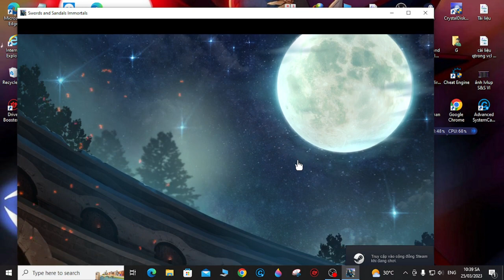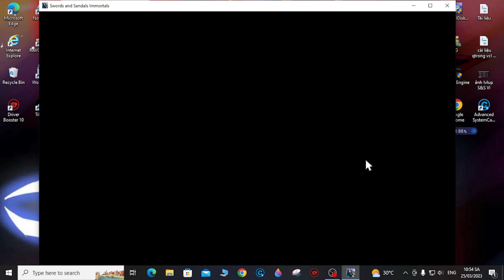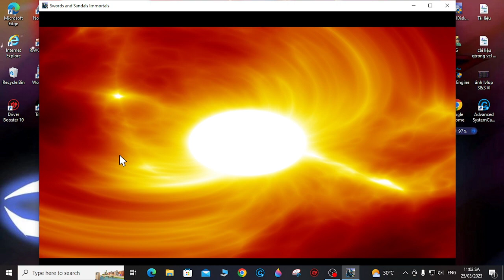Episode 166 : Of the Game Swords And Sandals Immortal New Mode Boss Rush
xin lỗi vì trong một thời gian dài tôi không đăng video mới là vì do khu vực của tôi bị mạng rất kém do đứt cáp quang biển nên tôi không thể chơi mode PVP và đây là lý do

trong video mới nhất này tôi đã chơi mode vô tận có tên là boss rush nó là phiên bản nâng cấp của chế độ sinh tồn vô tận

bạn nào chỉnh luật đấu trường là mặc định thì sẽ biết cơ chế hoạt động của nó

nó sẽ lưu máu và giáp của bạn sau từng vòng cho tới khi bạn bị hạ gục và bạn không thể thắng mode này do cơ chế vô tận của nó

sorry I haven't posted a new video for a long time because my area has a very poor network due to a broken undersea cable, so I can't play PVP mode and this is the reason

in this latest video i played endless mode called boss rush it is an upgraded version of endless survival mode

Anyone who sets the arena rules to be the default will know how it works

it will save your health and armor after each round until you are killed and you cannot win this mode due to its endless mechanics